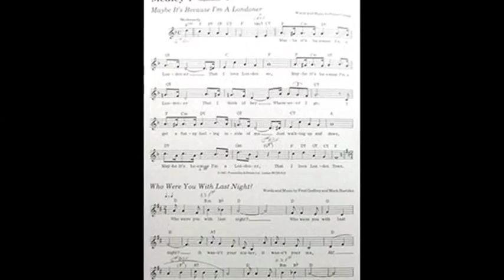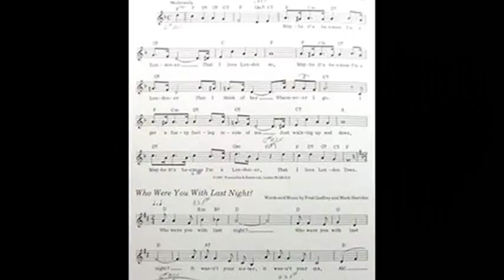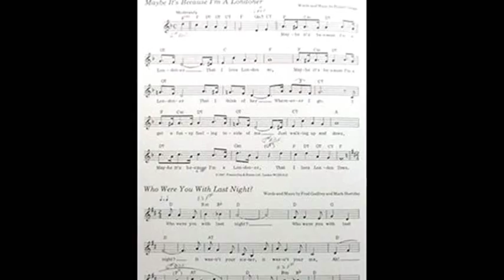Eastenders BBC TV cast - Cockney medley PRODUCED BY Tony Hiller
Album produced by Tony Hiller.

Tony Hiller's BROTHERHOOD OF MAN - CHART HITS

1970 United We Stand
1970 Where Are You Going To My Love
1971 Reach Out Your Hand
1974 Lady
1975 Tell Me, Tell Me, Tell Me
1975 New York City
1975 Kiss Me Kiss Me Baby
1976 Save Your Kisses For Me
1976 My Sweet Rosalie
1976 Highway Man
1977 Oh Boy (The Mood Im In)
1977 Angelo
1978 Figaro
1978 Beautiful Lover
1978 Middle of the Night
1982 Lighting Flash

SUMMARY
From 1969 to 1984 I used 13 different artists with the Brotherhood of Man, I recorded 204 different tracks, which I wrote or co wrote 149 different songs, I released 36 singles in which 14 charted, I released 20 albums in which 6 charted, the Brotherhood of Man received over 30 Silver, Gold and Platinum discs.

I now look back with joy at those wonderful years and am delighted that I was instrumental in putting together such an array of wonderful talent, like the late great Johnny Goodison who went on to write and produce many hits. Tony Burrows to this day is still recording and still has a wonderful career touring with White Plains. Roger Greenaway along with his partner Roger Cook went on to become one of the greatest writers that this country has ever seen, also chairman of the PRS (performing Rights Society) and vice president of ASCAP. Russell Stone along with his lovely wife went on and recorded many hits. The talented Sue and Sunny carried on with session work and went on and recorded many big hits of today. Barry Upton whom I also had the pleasure of writing many hits songs with, Barry also went on to write hits in his own right.
     Tony Hiller

Some of Tony's world-wide chart recordings (written or produced)

He Don't Want Your Love Anymore Lulu
This Time Long Ago The Guess Who
Flying On The Group Is Wrong The Guess Who
United We Stand Brotherhood of Man
Where are You Going to My Love Brotherhood of Man
Reach Out Your Hand Brotherhood of Man
Sunny Honey Girl Cliff Richard
United We Stand Wess & Dhori Ghezzi
Lady Brotherhood of Man
Daddy Loves You Honey Dorsey Burnette
New York City Brotherhood of Man
Kiss Me Kiss Your Baby Brotherhood of Man
Tell Me Tell Me Tell Me Brotherhood of Man
Oh Boy (The Mood I'm In) Brotherhood of Man
Angelo Brotherhood of Man
Highwayman Brotherhood of Man
Angelo The Barron Knights
Figaro Brotherhood of Man
Beautiful Lover Brotherhood of Man
Middle of the Night Brotherhood of Man
You're the Greatest Lover Gina & Champions
Who Do You Wanna Be Gina & Champions
Put a Light in Your Window Tony Christie
Lighting Flash Brotherhood of Man
Here We Go Everton Football Club
Nights Ed Bruce
We've Got the Whole World at Our Feet England World Cup Squad
Sitting on Top of the World Liverpool Football Club
Glad all Over Crystal Palace
Where Eagles Fly Crystal Palace
Only Fools (Never Fall in Love) Sonia
No One Can Stop Us Now Chelsea Football Club
Spilled Perfume Gil Grand
Over You Anne Murray
United We Stand Ray Stevens
United We Stand Six